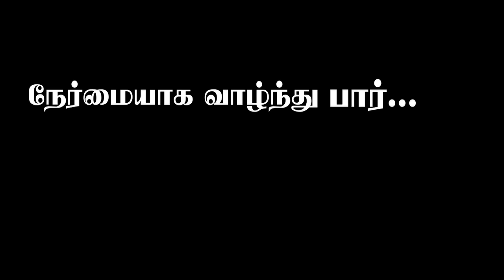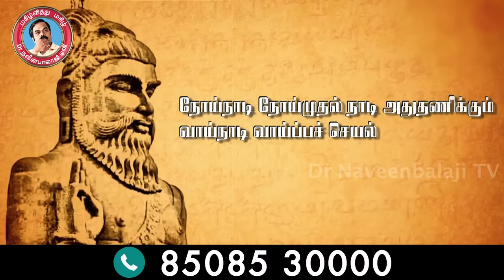Amazing Weight Loss Tips For Obesity by our "Varma Aasaan" SIR Dr.Navinbalaji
Worried about Being Fat? So Lazy To do WorkOuts ? Dont worry! Here our "Varma Aasaan" SIR Dr. SR. Navinbalaji giving us an amazing tips to reduce our body fat easily.

Stay Fit! Be healthy! Enjoy watching!